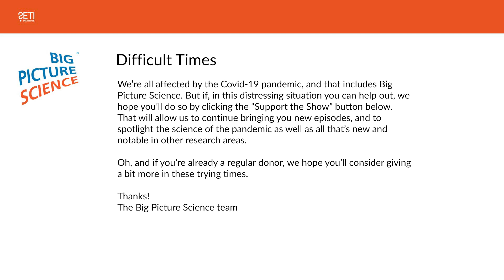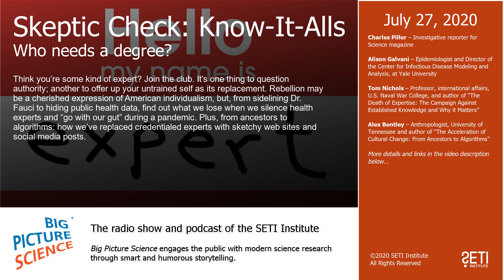Big Picture Science: Skeptic Check: Know-It-Alls - July 27, 2020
Who needs a degree? - Think you’re some kind of expert? Join the club. It’s one thing to question authority; another to offer up your untrained self as its replacement. Rebellion may be a cherished expression of American individualism, but, from sidelining Dr. Fauci to hiding public health data, find out what we lose when we silence health experts and “go with our gut” during a pandemic. Plus, from ancestors to algorithms: how we’ve replaced credentialed experts with sketchy web sites and social media posts.

Guests:

Charles Piller – Investigative reporter for Science magazine

Alison Galvani – Epidemiologist and Director of the Center for Infectious Disease Modeling and Analysis, at Yale University

Tom Nichols – Professor, international affairs, U.S. Naval War College, and author of “The Death of Expertise: The Campaign Against Established Knowledge and Why it Matters”

Alex Bentley – Anthropologist, University of Tennessee and author of “The Acceleration of Cultural Change: From Ancestors to Algorithms”

Segments:
Part 1: Assailing Expertise
Part 2: Assuming Expertise
Part 3: Assessing Expertise